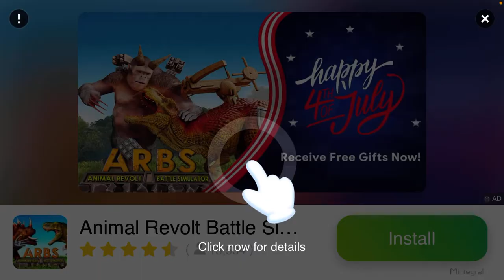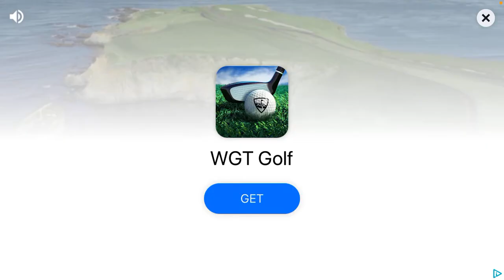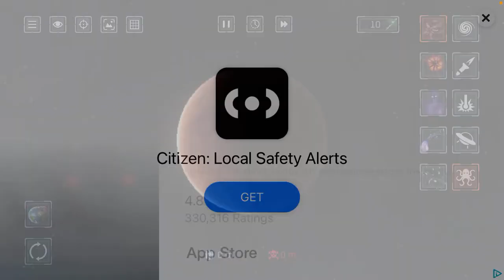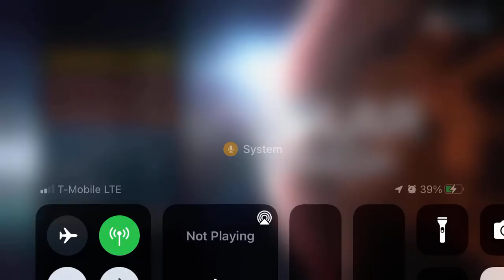Blowing up earth in Solar smash￼